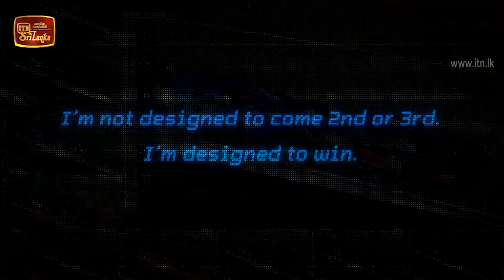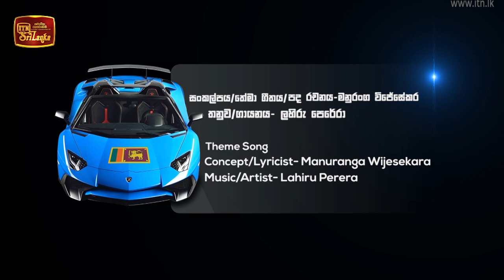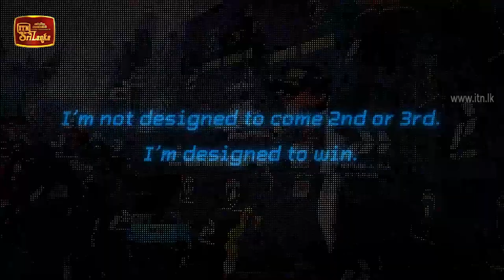Racing Life with Dilantha Malagamuwa - Season 03 | Episode 29 - (2018-12-02) | ITN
Racing Life with Dilantha Malagamuwa - Season 03 | Episode 29